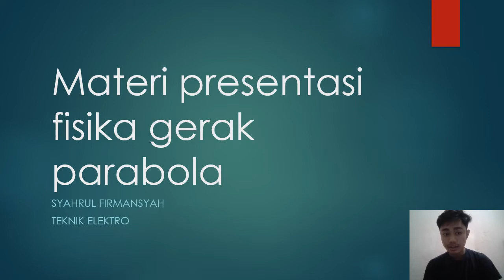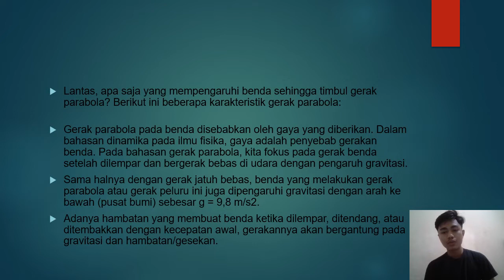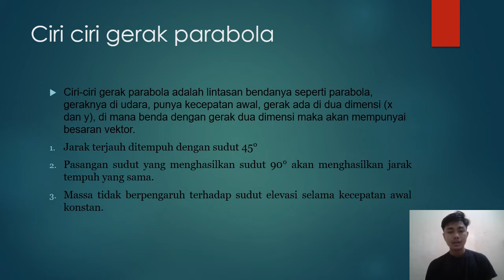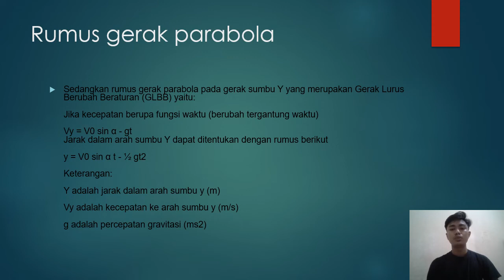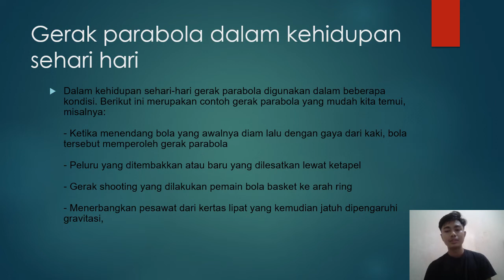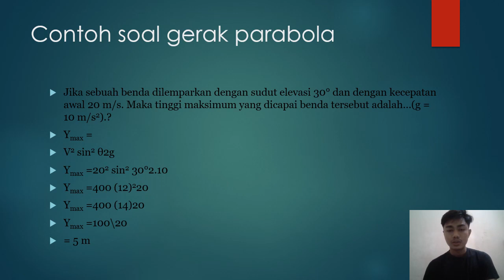Materi fisika | GERAK PARABOLA | SYAHRUL FIRMANSYAH